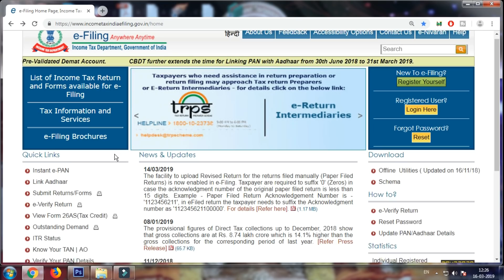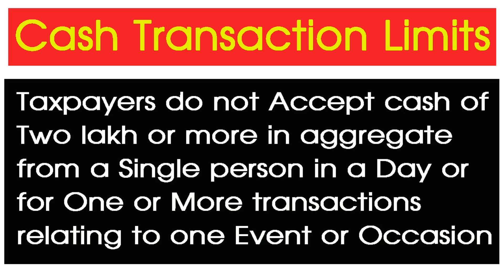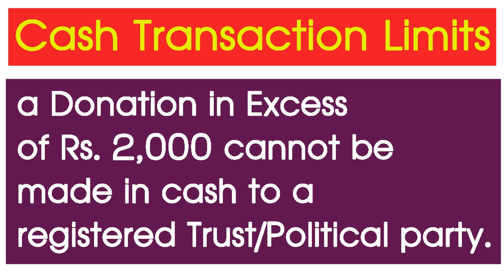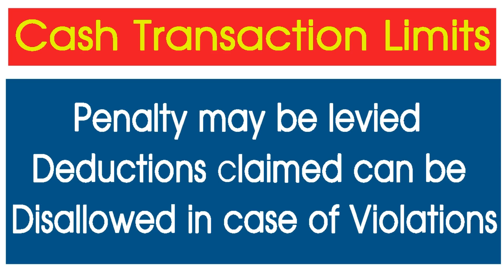Tax Payers Alert - ఈ విధంగా నగదు స్వీకరించడం లేదా చెల్లించడం చట్టరీత్య నేరం/Cash Transaction limits